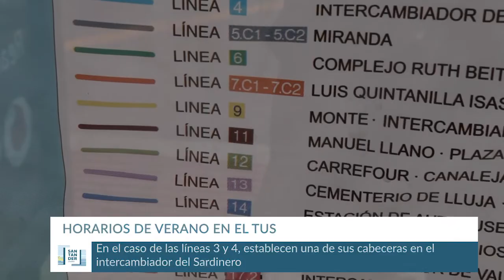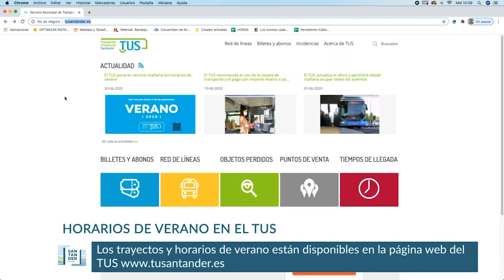TUS Santander - Horarios Verano 2020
El Ayuntamiento de Santander ha puesto en marcha los horarios de verano en el TUS, con refuerzos en los autobuses con destino a las playas de la ciudad y las líneas nocturnas, para adaptarse a las demandas de transporte en el periodo estival y ofrecer el mejor servicio a santanderinos y visitantes.